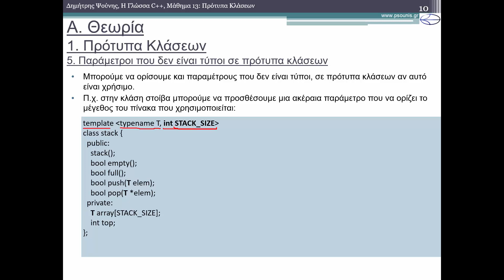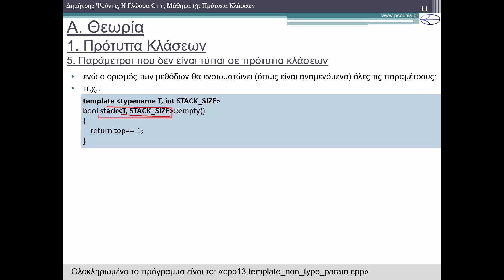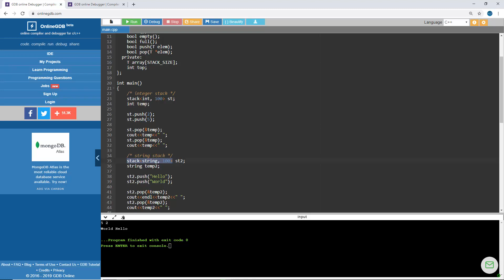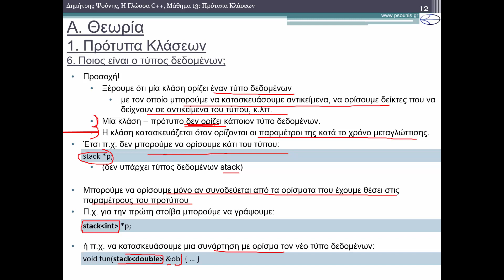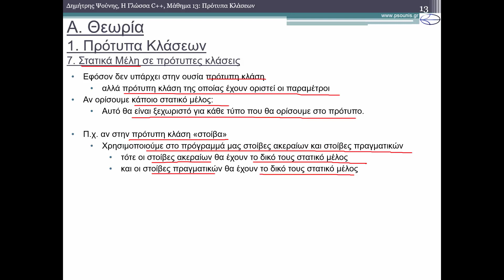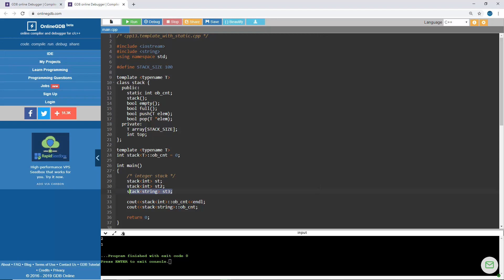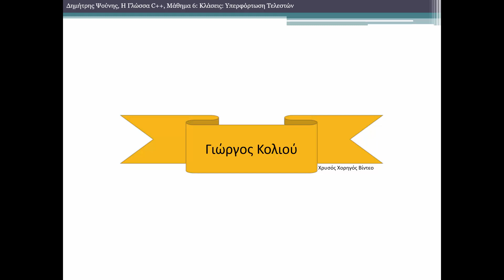Η ΓΛΩΣΣΑ C++ - ΜΑΘΗΜΑ 13 - ΠΡΟΤΥΠΑ ΚΛΑΣΕΩΝ - ΘΕΩΡΙΑ 2 από 3 - Στατικά Μέλη σε Πρότυπες Κλάσεις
ΠΕΡΙΕΧΟΜΕΝΑ ΒΙΝΤΕΟ
1. Πρότυπα Κλάσεων
1.5. Παράμετροι που δεν είναι τύποι σε πρότυπα κλάσεων
1.6. Ποιος είναι ο τύπος δεδομένων;
1.7. Στατικά Μέλη σε πρότυπες κλάσεις
ΠΕΡΙΕΧΟΜΕΝΑ ΜΑΘΗΜΑΤΟΣ:
1. Πρότυπα Κλάσεων
1.1. Η ανάγκη για πρότυπα κλάσεων
1.2. Ορισμός Προτύπου
1.3. Στιγμιότυπο (instance) της πρότυπης κλάσης
1.4. Παράδειγμα: Τemplate Στοίβα
1.5. Παράμετροι που δεν είναι τύποι σε πρότυπα κλάσεων
1.6. Ποιος είναι ο τύπος δεδομένων;
1.7. Στατικά Μέλη σε πρότυπες κλάσεις
2. Πρότυπα Συναρτήσεων
2.1. Ορισμός Πρότυπης Συνάρτησης
2.2. Παράδειγμα
2.3. Φιλικές Συναρτήσεις σε Πρότυπα Κλάσεων